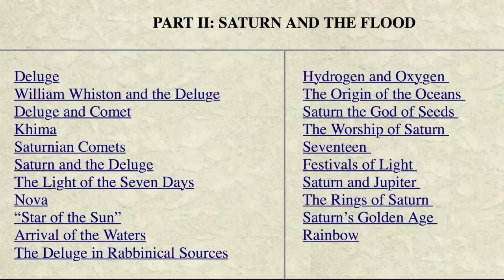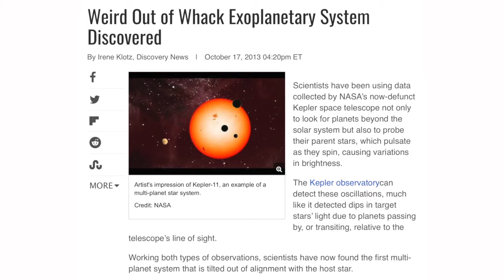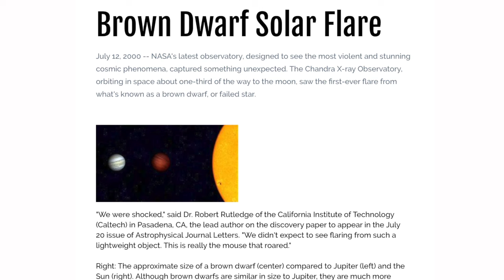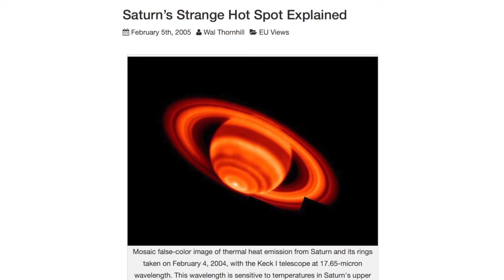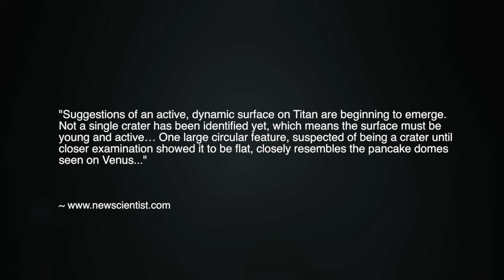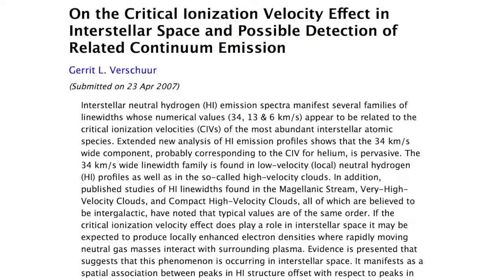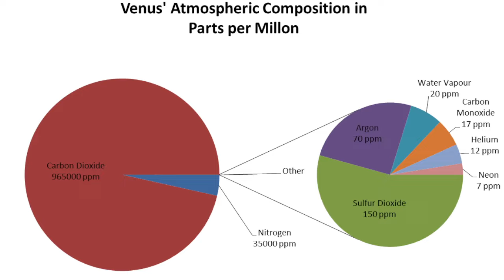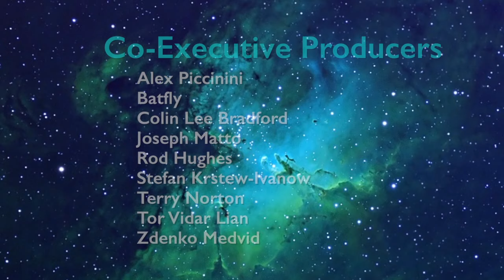Wal Thornhill: The Saturn/Earth Connection and Our Place in the Universe | Space News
In Part One of this presentation, physicist Wal Thornhill began his analysis of one of the most significant space discoveries in recent memory. The history and origin of the gas giant Saturn, and indeed the entire solar system, including our own planet is not what we’ve been told. Planetary scientists recently made the astonishing discovery that water in Saturn’s satellites and rings is remarkably similar to the water on Earth.

As Thornhill explained, this discovery was explicitly predicted nearly three quarters of a century ago, by the scientific heretic Dr. Immanuel Velikovsky. In this episode, Wal outlines his own successful predictions for discoveries in the Saturnian system, including Saturn's moon Titan.

PART ONE
Wal Thornhill: Blockbuster – Saturn/Earth Connection Confirmed | Space News